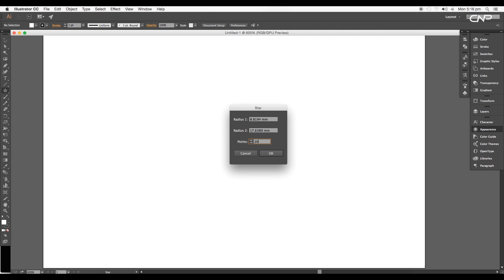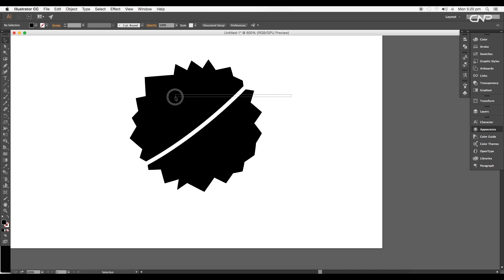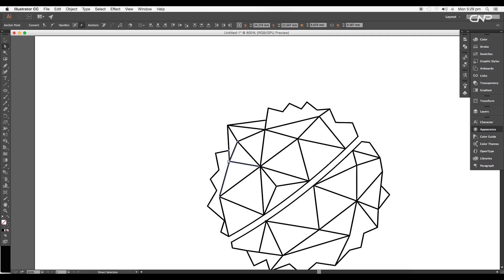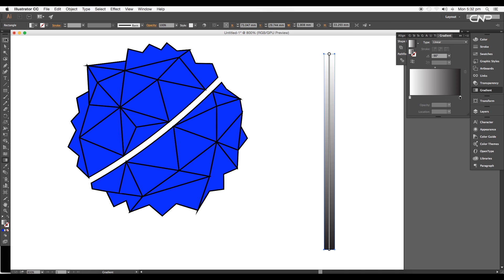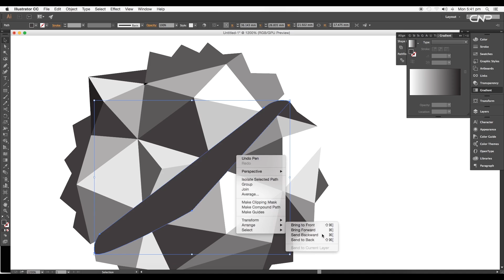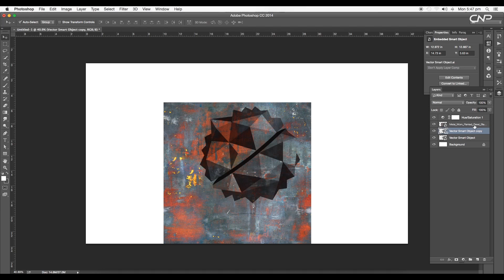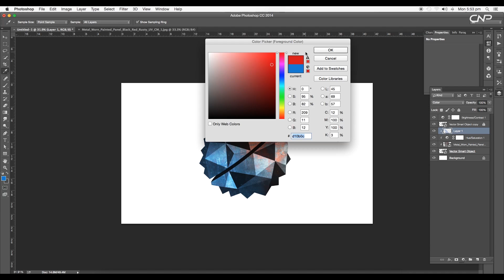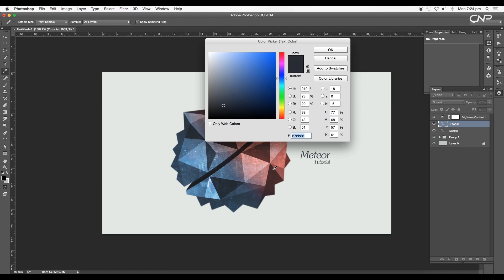Graphic Design | Meteor | Adobe Illustrator/Photoshop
Graphic Design - Adobe Illustrator/Photoshop - Meteor
In this Episode we will be creating meteor Vector graphic design using Illustrator & Photoshop. We will first create the structure using the star & Line segment tool. Then apply greyscale col to each of the segment and finally apply a concrete texture to the design. Check out the video to see the whole process!!

▲Gumroad Store!

▲Bluehost Hosting!

Credits:
inspired by the album cover
Chrome Sparks – Goddess
Art by tonje thilesen